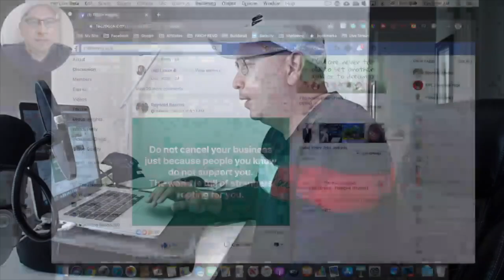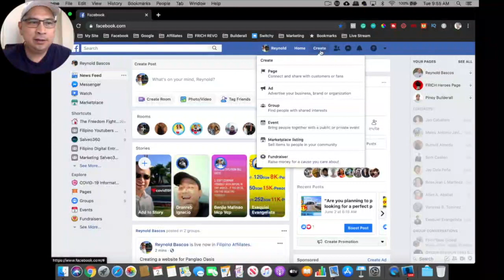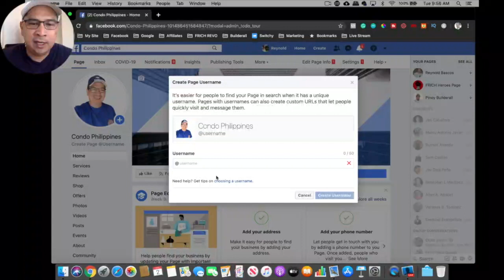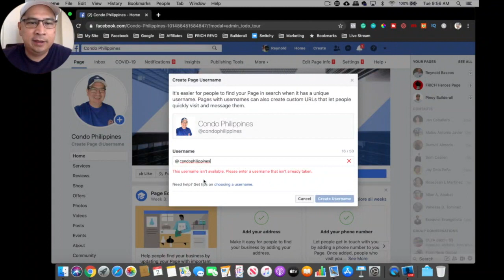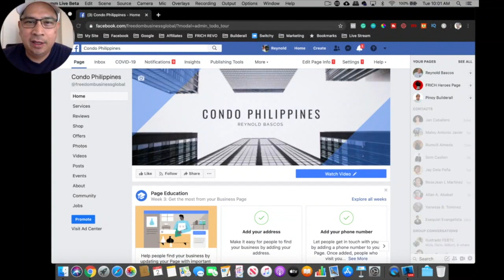How to Get Vanity URL for Your FB Page | Filipino Tutorial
This is a video tutorial on how to create a Vanity URL for your Facebook Page.

Ascending Profit System of Unity Network.
How to Start A Profitable Side Business Without Hassle & Without The Risk Of Huge Investment

Online Tools

All The Tools You Will Ever Need To Quickly & Easily Grow Your Business Online.
Start, grow, and scale your business all in one location!
Start Your Dream Business Now  With Just $1.00
Builderall 30 days Trial Account for $1

Create Stunning Videos Fast
The first intelligent video creator that does all the hard work for you.